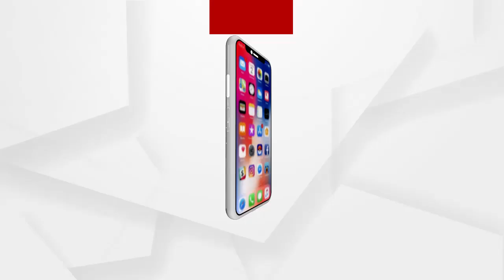2nd day of Shutdown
2nd day of Shutdown
ରାଜ୍ୟରେ କୋରୋନା ସଂକ୍ରମଣରେ ବ୍ରେକ ଲଗାଇବା ପାଇଁ ଚାଲିଛି ସପ୍ତାହନ୍ତ ସଟଡାଉନ...ଆଜି ସଟଡାଉନର ଦ୍ୱିତୀୟ ଦିନ...ଗତକାଲି ଭଳି ଆଜି ମଧ୍ୟ ସଟଡାଉନ କଟକଣା ରହିଛି...